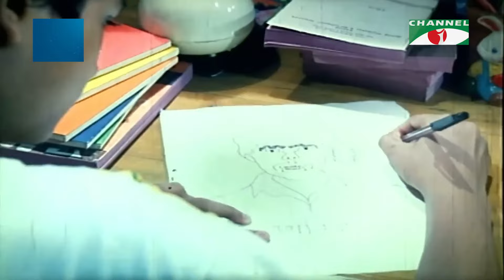মা/র খেয়ে কেন চুপ রইলো দিপু